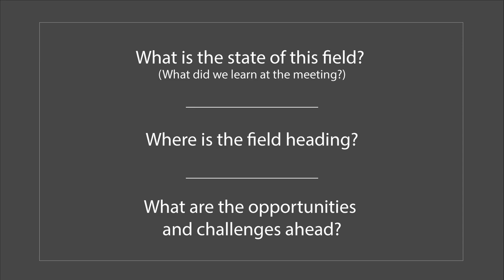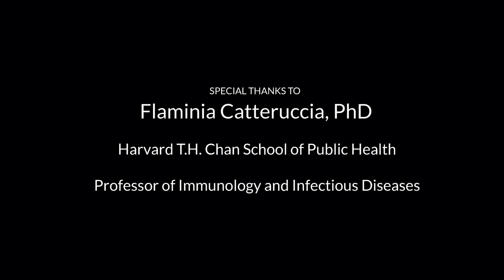KS Insights: The Malaria Endgame (G1)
About Keystone Symposia Insights

Keystone Symposia Insights are panel discussions recorded on digital video that feature Keystone Symposia meeting organizers discussing the state of their respective fields.  These thought leaders provide perspectives on current and future trends.

The panel is asked to discuss the following topics:

- What is the state of this field? (What did we learn at the meeting?)
- Where is the field heading?
- What are the opportunities and challenges ahead?

Keystone Symposia Conference:  The Malaria Endgame: Innovation in Therapeutics, Vector Control and Public Health Tools (G1)

Organizer(s): Thierry Diagana, Philip Welkhoff and Flaminia Catteruccia
October 30—November 2, 2019
Hilton Addis Ababa • Addis Ababa, Ethiopia

Part of the Keystone Symposia Global Health Series, supported by the Bill & Melinda Gates Foundation

Summary of Meeting:
Malaria is most prevalent in the tropical belt and many malaria endemic countries have now engaged in elimination programs. However, we are facing a public health crisis because we have lost many of the public health tools that enabled the progress we have made to date. Many drugs are useless in most areas and resistance is threatening even artemisinin-based combination therapy (ACT). Diagnostics, bed-nets and insecticides are also losing their effectiveness and the Plasmodium vivax (P. vivax) parasite is finding new ways to transmit in Duffy negative patients. At the same time, there are multiple emerging threats such as artemisinin drug resistance, the rise of P. vivax malaria prevalence, and the discovery of the parasite Plasmodium knowlesi (P. knowlesi) in humans. However, there are some interesting developments such as deploying older suboptimal drugs in new, innovative and targeted control approaches like seasonal malaria chemoprevention (SMC) or intermittent preventive treatment of pregnant women/ infants (PTi/p). There are new drugs on the horizon that have pharmacological properties compatible with single dose cures and could prove to be powerful tools in the fight against malaria. For example, mass drug administration has demonstrated substantial impact as an intervention for Plasmodium elimination. By learning from recent successes in malaria elimination, epidemiological models of malaria transmission can be updated, and the impact of new interventions will critically inform the malaria endgame strategy. The conference is organized around three themes: defeating resistance (both to drugs and to insecticides), leveraging data science to better understand disease transmission and innovation in vector control strategies. This program will assess the current threats and gaps in our malaria armamentarium to enable malaria elimination and discuss the emerging innovative approaches for antimalarial drug discovery and development.